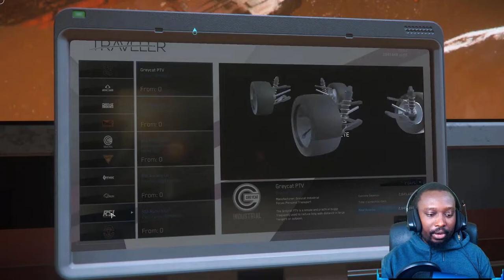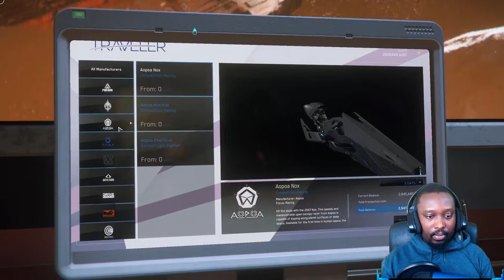Checking Out Drake Day | Star Citizen